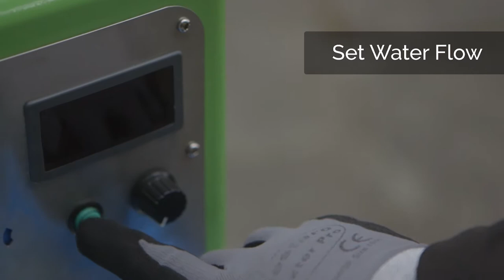Portable Window Cleaning Machine - PuraFlo Systems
PuraFlo Systems is proud to introduce the best Window Cleaning Unit on the market,
Voted best Industrial product for Public Health and Safety.
Completely mobile with a built in Battery and Charging unit.
Instant Reach of up to 84ft / 26m Cleaning.
Easy to use, minimal training required to operate.